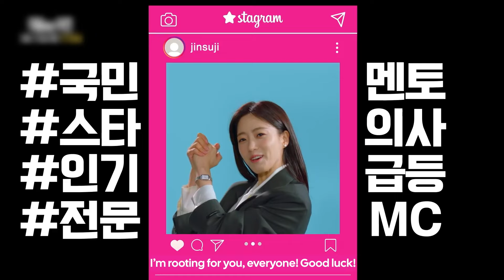KBS WORLD SUJI & URI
Contact your local service provider to get access to this channel. Enjoy NextLevelEntertainment with ACCIONPH channels